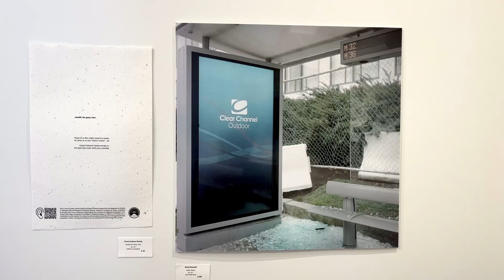Proof of Life and In Media Res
Visit Westland Gallery from Tuesday June 27th to Saturday July 15th to see two exciting new exhibitions, on display concurrently!

Proof of Life features new collections of artworks by Guelph-based artists Tammy Ratcliff and Chris Ahlers.

In Media Res is based upon text and mythology, with a variety of paintings, photographs, and textiles works by Kim Harrison, Mita Giacomini, Kevin Andrew Heslop, and Derek Boswell.